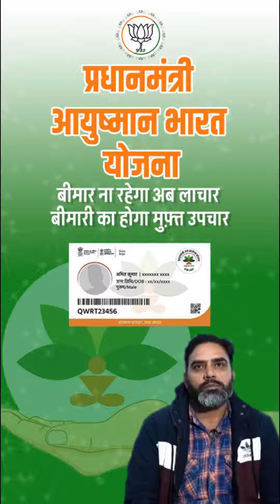बीमार ना रहेगा अब लाचार, बीमारी का होगा मुफ़्त उपचार I